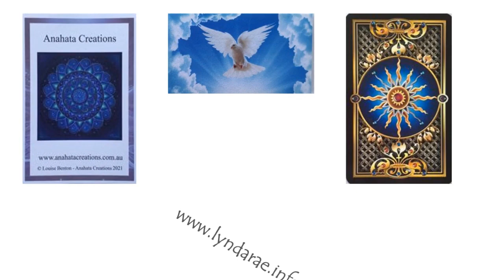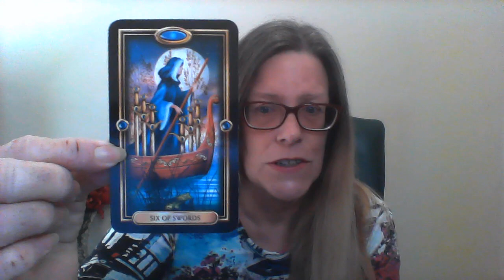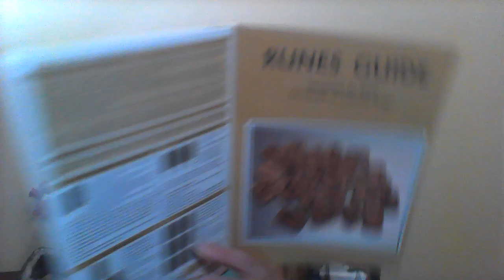TAROT 28th August 2022 - weekly global Tarot Reading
Global Tarot for the whole world - 28th August till 3rd September 2022